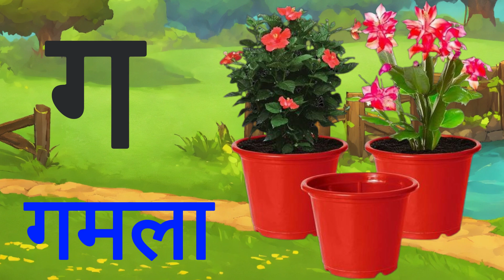अ से अनार, आ से आम, हिंदी वर्णमाला, क से कबूतर, ka se kabutar, a se anar, aa se aam, क ख ग